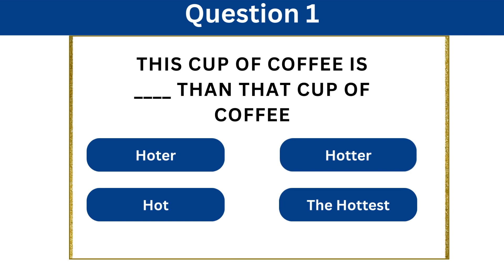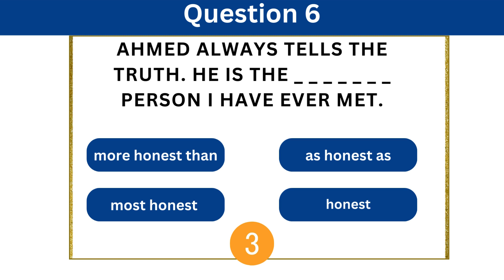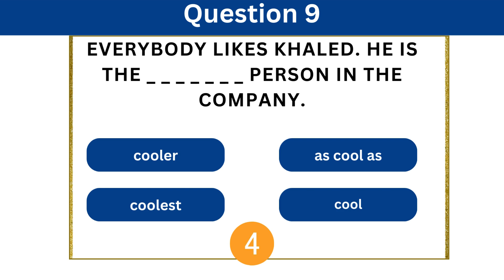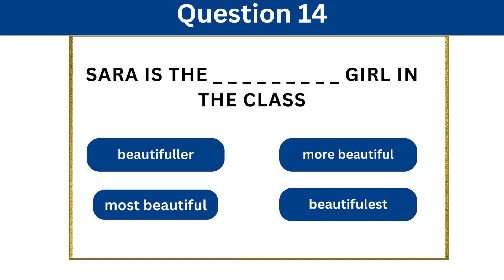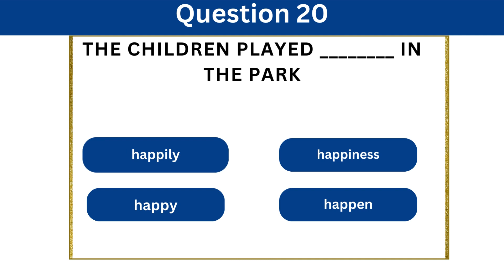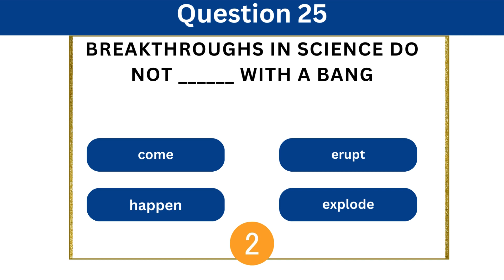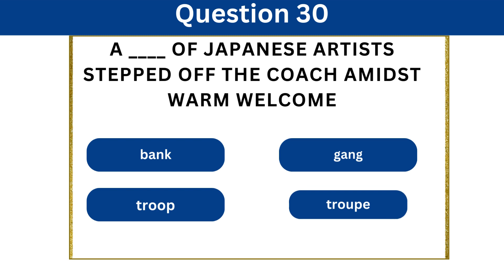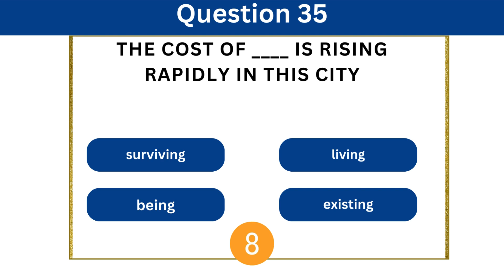📕 English Grammar Quiz | english grammar quiz questions with answers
"Hello, language enthusiasts! Welcome back to "Countdown by Arya". Today we're diving into the world of English grammar with an exciting quiz. Whether you're a grammar guru or just looking to brush up on your language skills, you're in for a treat. So grab a cup of coffee, find a comfy spot, and let's put your grammar knowledge to the test! Don't forget to play along and leave your answers in the comments below. Let's jump into our grammar quiz adventure right now!"